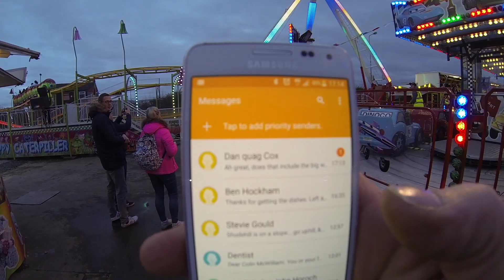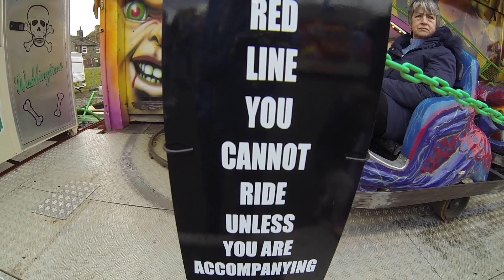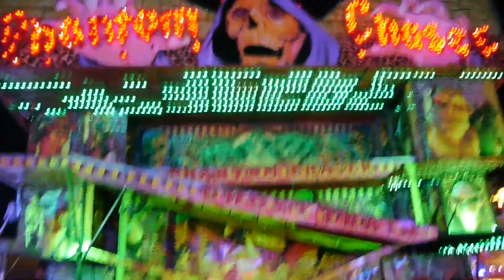Northern Valentine Fairs 2019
Visiting 10 fairs around the north-west of England, February 2019.
1. Belle Vue, Manchester
2. Blackpool Comes to Oldham
3. Manchester Valentine's Fair
4. Bradford
5. Hull
6. Compton Road Family Funfair, Leeds
7. Ice Cube, Leeds
8. Great Leeds Valentine's Fair
9. Crewe, Cheshire
10. Stoke, Staffordshire

With: Ben, Charlotte (Diary of a Roller Coaster Girl), Charlotte, Dan, and Emily (Hold Tight Riders), James, Martyn (UK Theme Parks Chat), and Stevie (Hyde Park Winter Wonderland Unofficial).

'Driving Away From Home' by Its Immaterial, mashed with 'Yeke Yeke' (Hardfloor Dub) by Mory Kanté.
'Deadly Valentine' (Soulwax Remix) by Charlotte Gainsbourg.